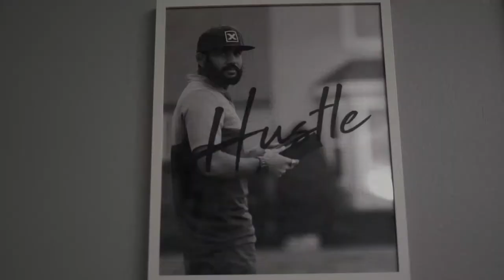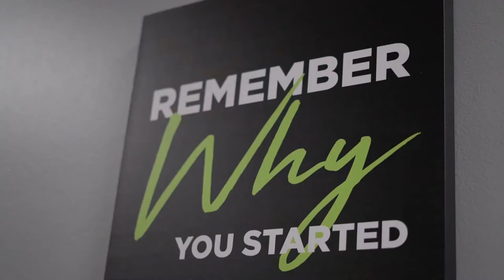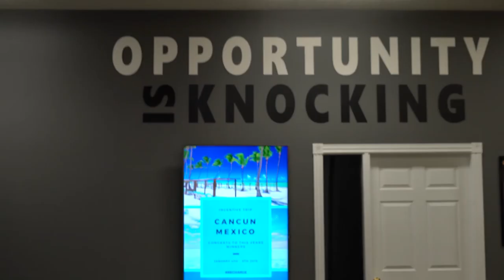Xcite Documentary || DGM 1520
Director - Valery Li
Prodcuer - Valery Li
DP -  Connor Benich
Gaffer - Cassidy Connell
Sound - Mayer Costa
Editor - Valery Li